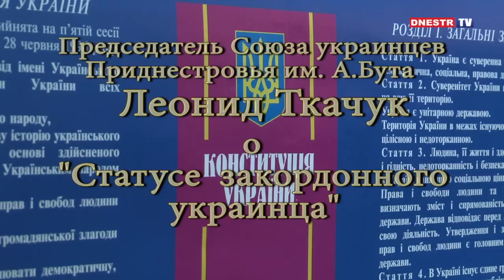О "СТАТУСЕ ЗАКОРДОННОГО УКРАИНЦА"